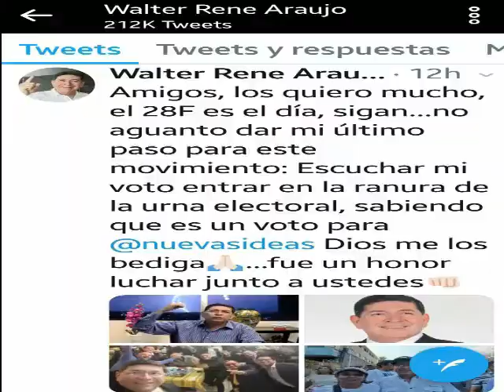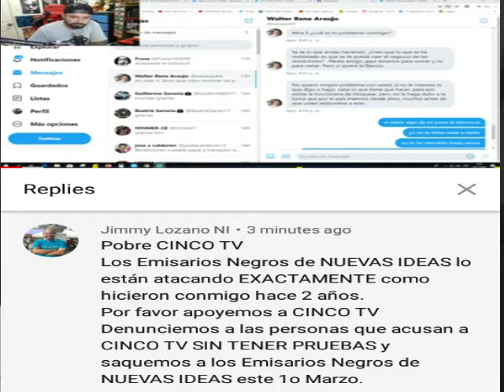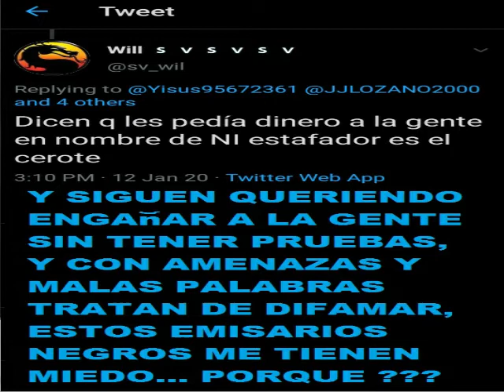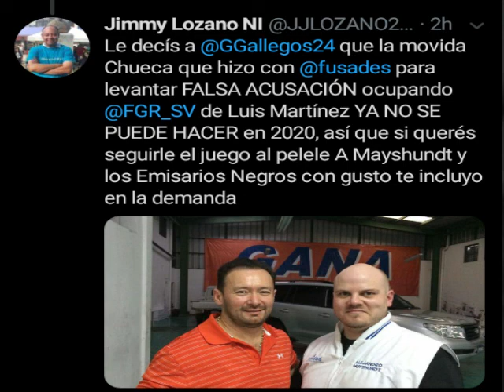Video explicando que partido corrupto GANGA quiere ser Nuevas Ideas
Video explicando que partido corrupto GANGA quiere ser Nuevas Ideas y cuales son las consecuencias para las proximas elecciones internas del Partido Nuevas Ideas este 1o de Marzo.